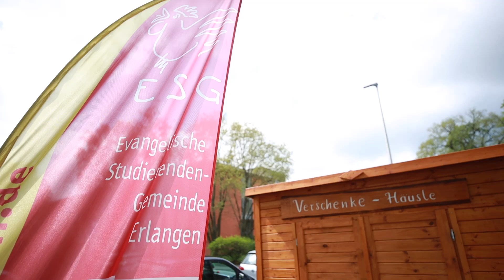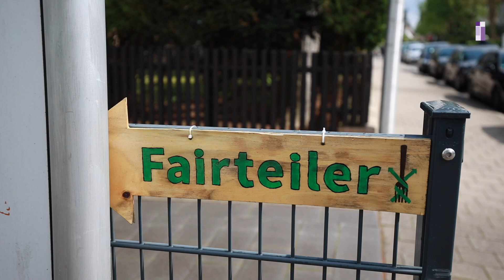Klimaschutz in der ESG Erlangen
Den Studierenden der ESG Erlangen ist der Klimaschutz ein wichtiges Anliegen. Sie haben ungwöhnliche Projekte umgesetzt. So steht vor dem Haus der ESG ein "Verschenke Häusle". In der ESG gibt es einen Kühlschrank des Foodsharing-Projekts "Fairteiler". Außerdem kochen die Studierenden vegetarisch, oft auch vegan. Ein Film von Axel Mölkner-Kappl.